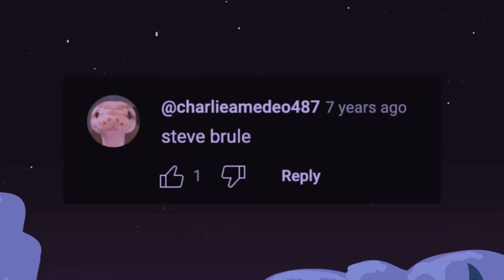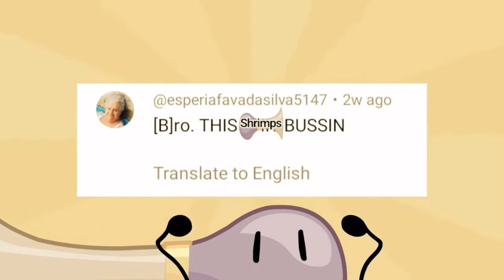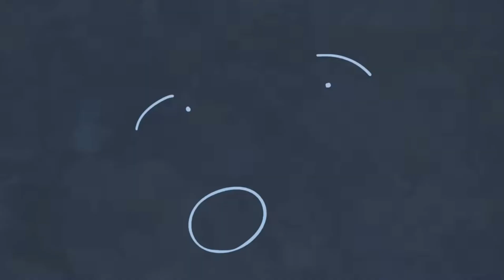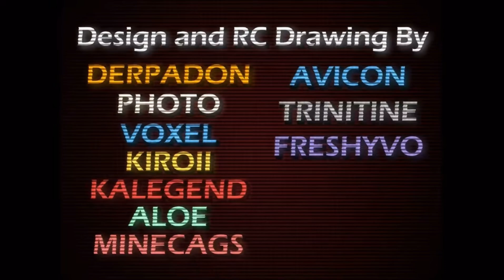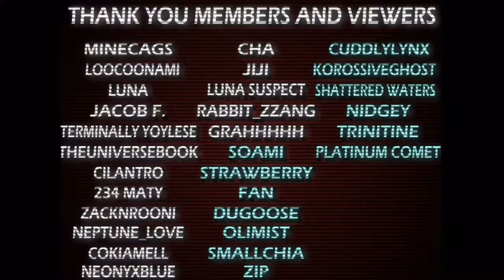Kieran reacts to ITFT 6:00 (read desc)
I forgot to say it in the video but I can’t find my mask rn so no face cam (but I promise I will have it for TPOT 11)